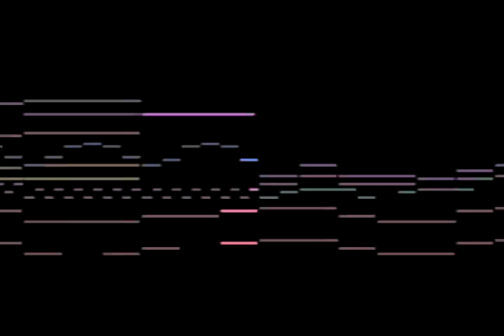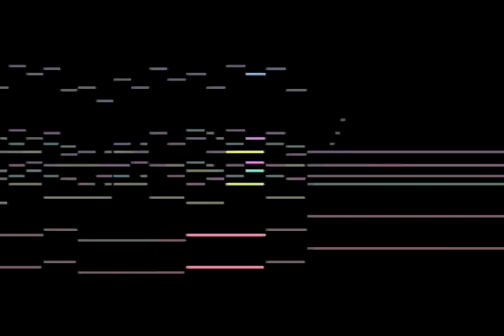Mahran (2010) - Tema Principal - Francisco Nogueiras